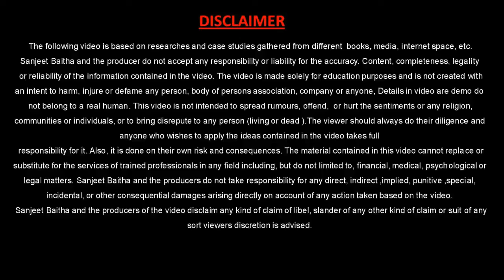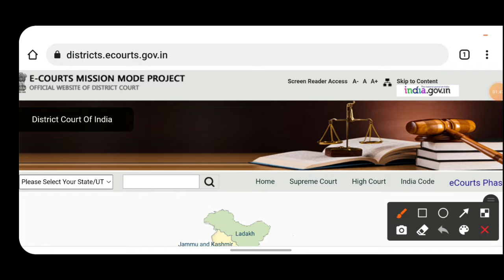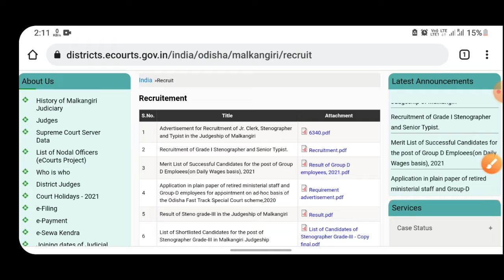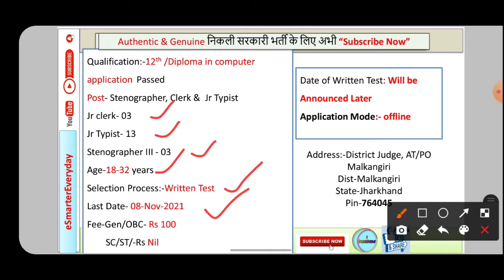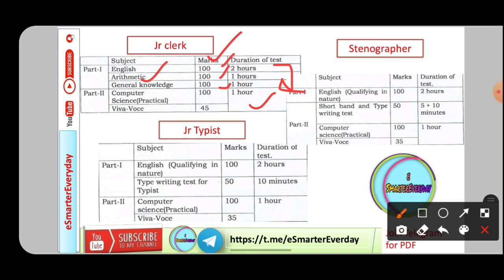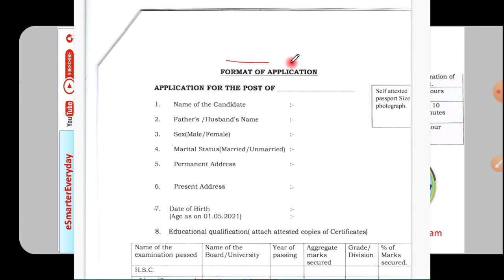Malkangiri District Court Recruitment 2021 | जिला एवं सत्र न्यायाधीस | Steno/Typist/Clerk |12th pass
इस वीडियो में आपको जिला एवं सत्र न्यायाधीश Malkangiri districts में निकाली गई भर्ती के बारे में बताया गया है जिसमें क्लर्क स्टेनो टाइपिस्ट की वैकेंसी  जारी किया गया है | वीडियो अंत तक आप जरूर देखिएगा  इस भर्ती से जुड़ी सारी जानकारी को जानने के लिए वीडियो को लास्ट तक जरूर देखिए|

Note:-आवेदन भरने के लिए Malkangiri districts court द्वारा जारी किया गया नोटिफिकेशन को ध्यान पूर्वक पढ़ने के बाद ही आवेदन करें |

DIPLOMA B/TECH
ALL GOVERNMENT SCHEMES
TECHNICAL JOBS